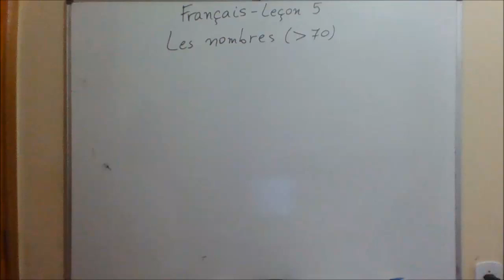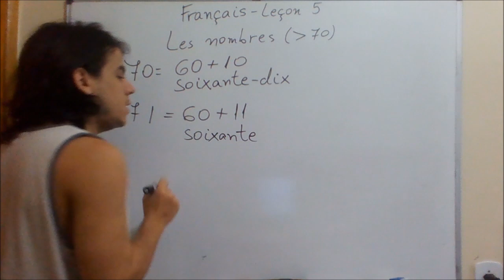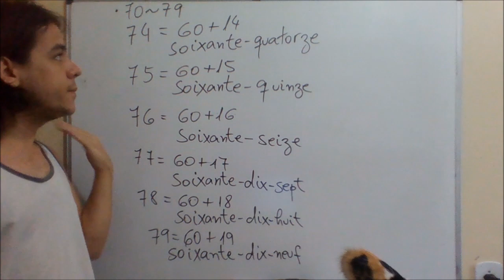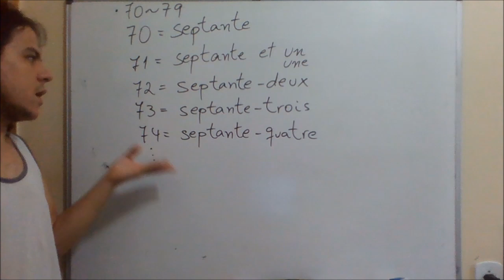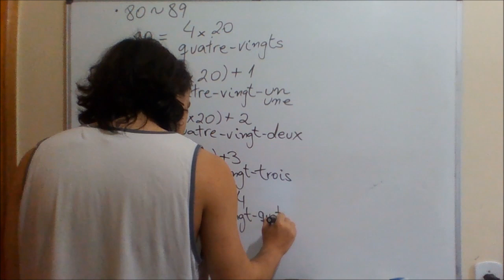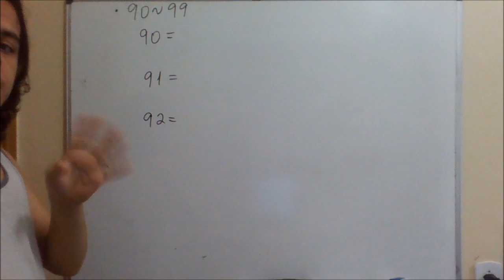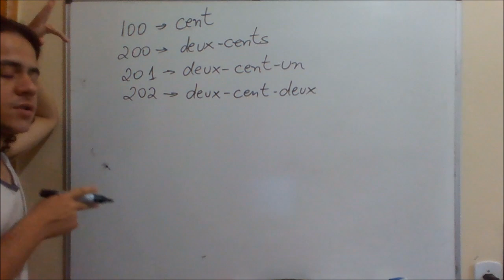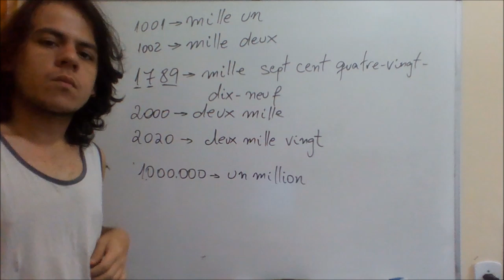Francês - Aula 5 - Les Nombres (Os Números maiores que 70)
Bem-vindos a esse curso completo e gratuito de Francês.